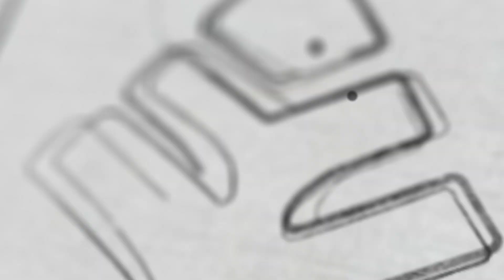ഈ ചാനൽ ഇനിയില്ല | Xylem Class 1